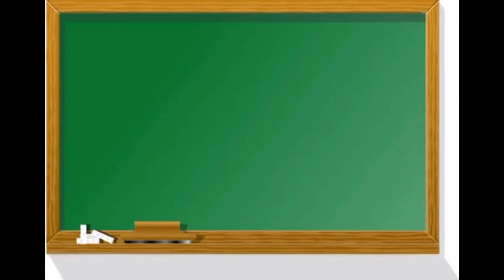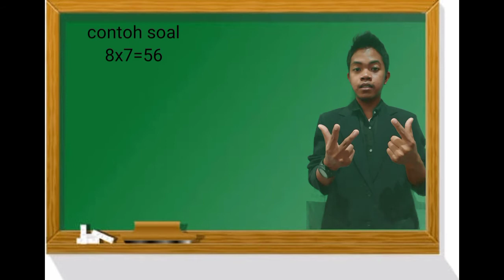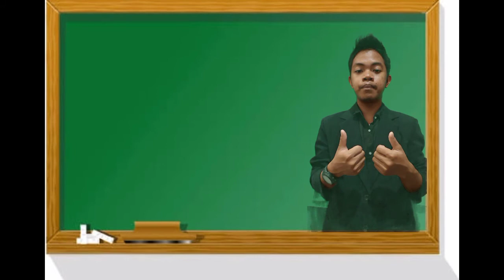Afis Rozak Hidayat KK Perkalianjari sumbersari KKPLPFKIPUNEJ2020 Afis Rozak